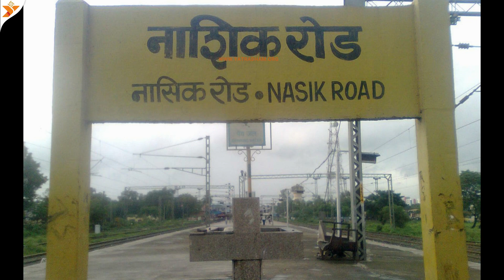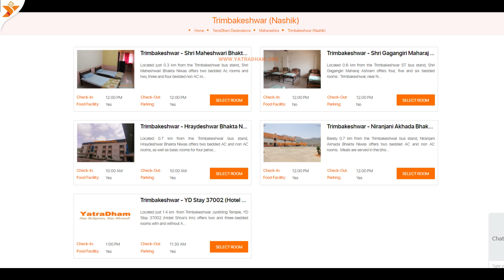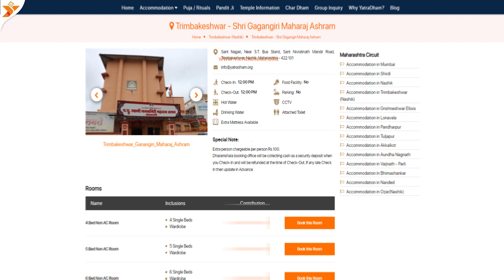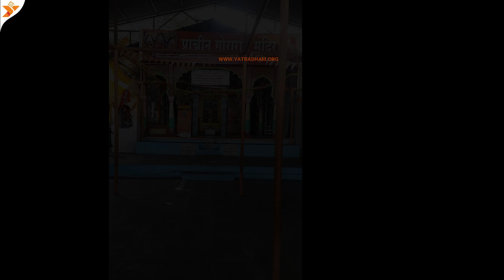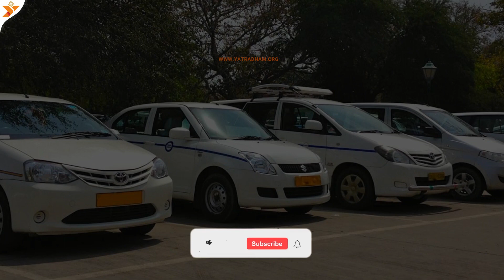त्रंबकेश्वर ज्योतिर्लिंग नासिक | TRIMBAKESHWAR YATRA - 2022 | Trimbakeshwar Aarti | YatraDham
✔Online Booking

The temple is beautifully built in black stone. It was constructed during the 17th century by Nanasaheb Peshwa. The temple presents a beautiful sight in the backdrop of Brahmagiri Hills. Unlike most temples, the sanctum sanctorum (garbh griha) at Trimbakeshwar Temple is approx. three feet deep and a mirror has been placed above it, so that devotees can have darshan of the linga. The lingam here has three faces embodying Lord Brahma, Lord Vishnu and Lord Rudra (Shiva). Women are not allowed to enter the sanctum sanctorum. Man can enter only with a priest of the temple for Rudra Abhisheka.

It is believed to be the 8th jyotirlinga after Somnath in Gujarat, Mallikarjuna at Srisailam in Andhra Pradesh, Mahakaleswar at Ujjain in Madhya Pradesh, Omkareshwar in Madhya Pradesh, Kedarnath in Uttarakhand, Bhimashankar in Maharashtra, and Kashi Viswanath at Varanasi in Uttar Pradesh. The Vaidyanath Jyotirlinga at Deogarh in Jharkhand, Nageswar at Dwarka in Gujarat, Rameshwar at Rameswaram in Tamil Nadu, and Grishneshwar at Ellora in Aurangabad district of Maharashtra are the 9th, 10th, 11th and 12th jyotirlingas respectively.

मंदिर को काले पत्थर से खूबसूरती से बनाया गया है। इसका निर्माण 17वीं शताब्दी के दौरान नानासाहेब पेशवा ने करवाया था। मंदिर ब्रह्मगिरी पहाड़ियों की पृष्ठभूमि में एक सुंदर दृश्य प्रस्तुत करता है। अधिकांश मंदिरों के विपरीत, त्र्यंबकेश्वर मंदिर में गर्भगृह (गर्भ गृह) लगभग है। तीन फीट गहरा और उसके ऊपर एक दर्पण रखा गया है, ताकि भक्तों को लिंग के दर्शन हो सकें। यहां के लिंगम में भगवान ब्रह्मा, भगवान विष्णु और भगवान रुद्र (शिव) के तीन मुख हैं। गर्भगृह में महिलाओं का प्रवेश वर्जित है। रुद्र अभिषेक के लिए मंदिर के पुजारी के साथ ही मनुष्य प्रवेश कर सकता है।

इसे गुजरात में सोमनाथ, आंध्र प्रदेश के श्रीशैलम में मल्लिकार्जुन, मध्य प्रदेश के उज्जैन में महाकालेश्वर, मध्य प्रदेश में ओंकारेश्वर, उत्तराखंड में केदारनाथ, महाराष्ट्र में भीमाशंकर और उत्तर प्रदेश के वाराणसी में काशी विश्वनाथ के बाद आठवां ज्योतिर्लिंग माना जाता है। झारखंड के देवगढ़ में वैद्यनाथ ज्योतिर्लिंग, गुजरात में द्वारका में नागेश्वर, तमिलनाडु में रामेश्वरम में रामेश्वर, और महाराष्ट्र के औरंगाबाद जिले के एलोरा में घृष्णेश्वर क्रमशः 9वें, 10वें, 11वें और 12वें ज्योतिर्लिंग हैं।
✔Topics Covered

Trimbakeshwar Tour
Trimbakeshwar Tourisum
Trimbakeshwar Tourist Places
Trimbakeshwar Tour Plan
Trimbakeshwar Food Tour
Trimbakeshwar Temple Tour
How To Book YatraDham
YatraDham Customer Reviews
Trimbakeshwar Mahadev aarti time
Trimbakeshwar Temple Timing

⏳Time Stamps

00:00 Introduction
00:42 How to Reach
01:27 Hotels And Dharamshala in Trimbakeshwar
02:27 Food facilities in Trimbakeshwar
03:02 Trimbakeshwar Aarti & Temple Timing
03:51 Trimbakeshwar Sightseeing

Trimbakeshwar Tour
Trimbakeshwar Tourisum
Trimbakeshwar Tourist Places
Trimbakeshwar Tour Plan
Trimbakeshwar Food Tour
Trimbakeshwar Temple Tour
YatraDham Customer Reviews
Trimbakeshwar Temple Timing
Trimbakeshwar Temple History
Trimbakeshwar Mandir
Trimbakeshwar live Darshan
Trimbakeshwar aarti
Trimbakeshwar Sightseeing